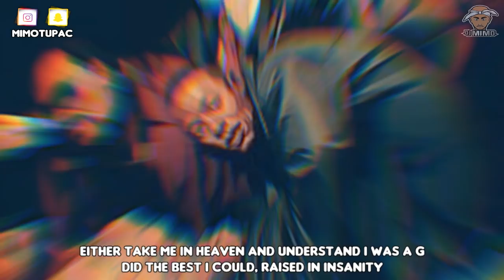2Pac - Cash Money (HD)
We pullin' up in a Hearse!

NEW!

Song name: Cash Money
Artists: 2Pac
remix made by: Dj Mimo
Beat by: Didker productions & BKC Beats (make sure to support them)

2Pac - Cash Money (HD) Lyrics

Makaveli

Gangster/mafia/fight Movies used:
Scarface (tony montana) 1983